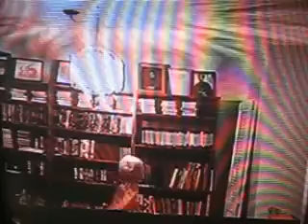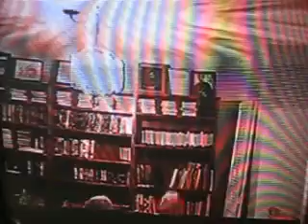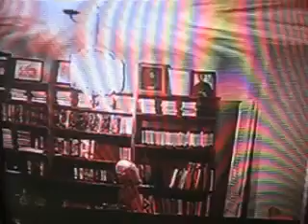Harris Puppets Dr Jekyll and Mr Hyde part 1